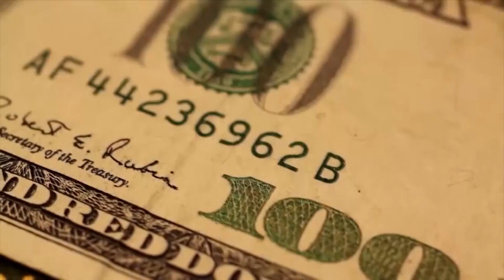TVCO Noticias 30 Mayo 2016 Bloque 3